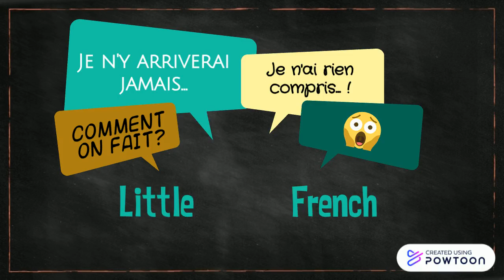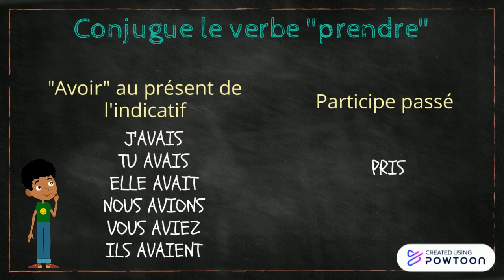Conjuguer au plus-que-parfait.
Apprendre aux élèves à conjuguer au plus-que-parfait-- Created using Powtoon -- Free sign up -- Create animated videos and animated presentations for free.  PowToon is a free tool that allows you to develop cool animated clips and animated presentations for your website, office meeting, sales pitch, nonprofit fundraiser, product launch, video resume, or anything else you could use an animated explainer video. PowToon's animation templates help you create animated presentations and animated explainer videos from scratch.  Anyone can produce awesome animations quickly with PowToon, without the cost or hassle other professional animation services require.